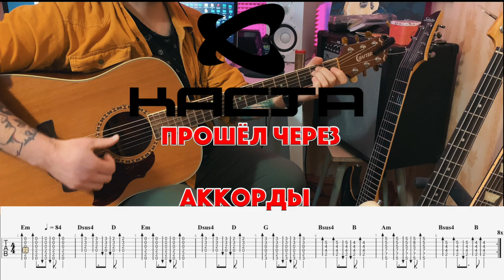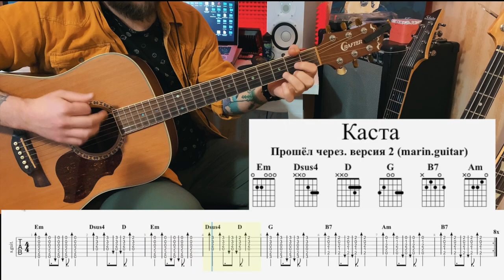Каста - прошёл через | как играть на гитаре | разбор + табы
TABs
Всем привет! Сегодня показываю, как играть Каста - прошёл через на гитаре!

Табы скачать в формате pdf и gtp вы можете с моей странице на патреон!